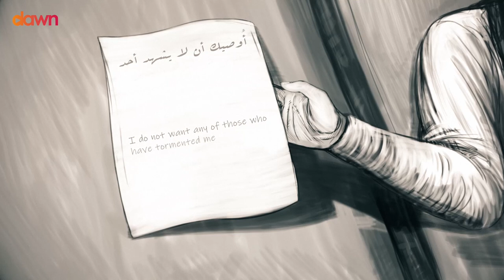Why Was Fatima Buried In Secrecy? - Animation Video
Why did Lady Fatima (as) ask to be buried secretly?  Why was the location of her burial site not disclosed? Find out about the events leading up to her tragic martyrdom and why did her final will state for her to be buried at night?

Dawn Foundation is an online platform which aims to nurture a Shia Muslim community that is comfortable in their beliefs, proud of their faith and inspired to share it with the world.